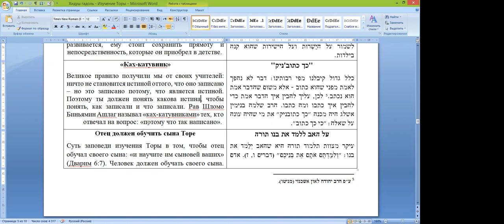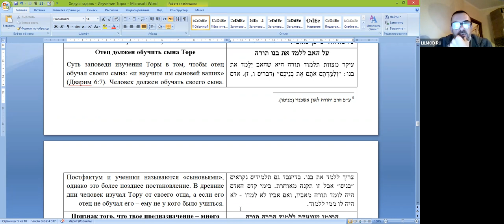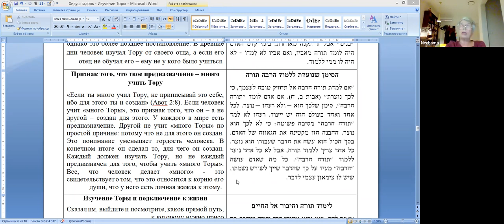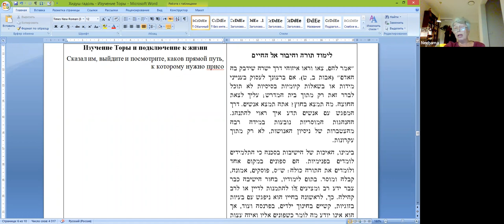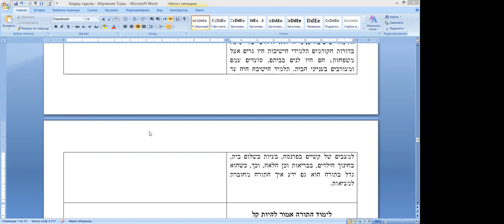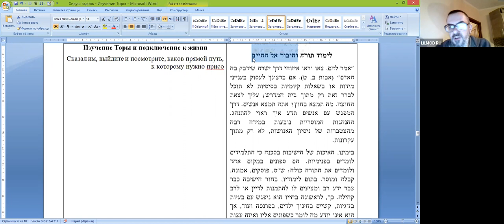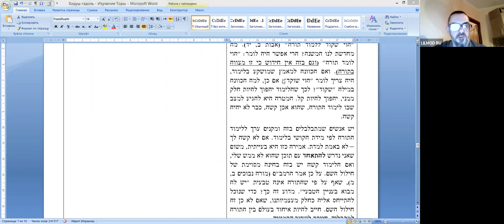«Изучение Торы» по книге «Хидуш Гадоль» рав Ури Шерки